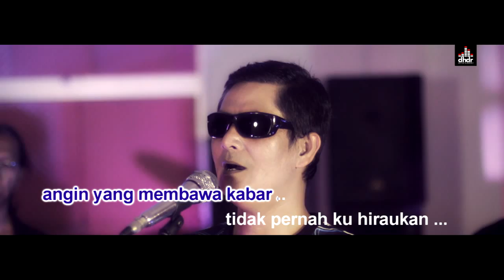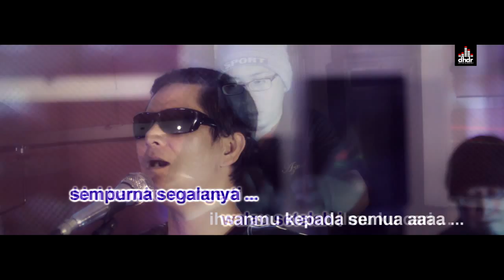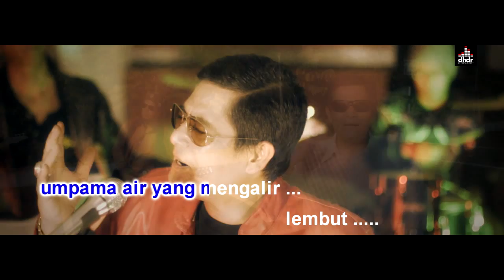D'Azimat DVD karaoke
track 1 - Azimat
track 2 - Sempurna
track 3 - Selagi ada